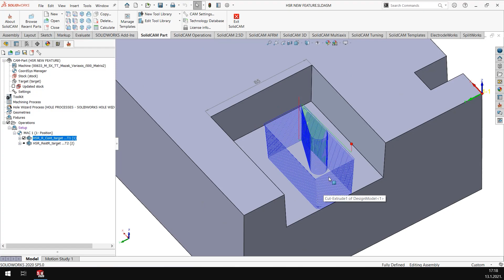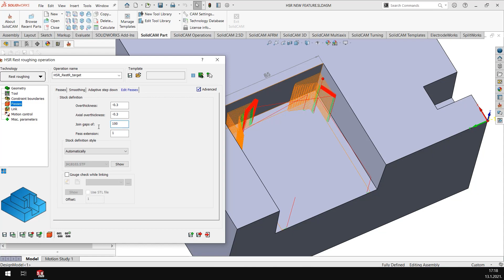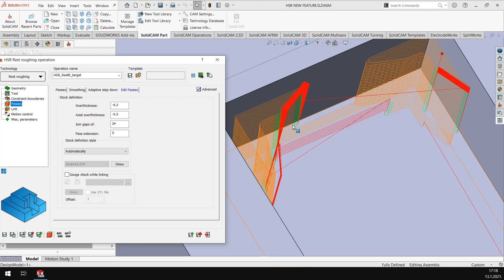SolidCAM 2021: HSR - Join gaps